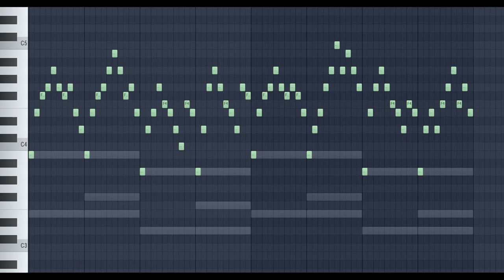Stereotype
A project I've been fiddling with.